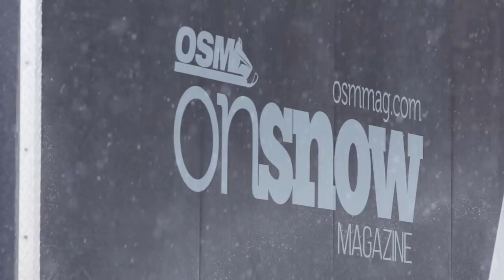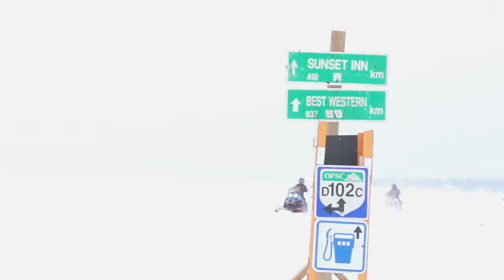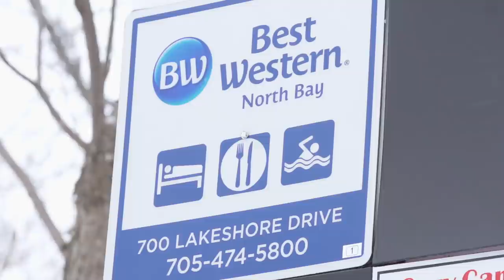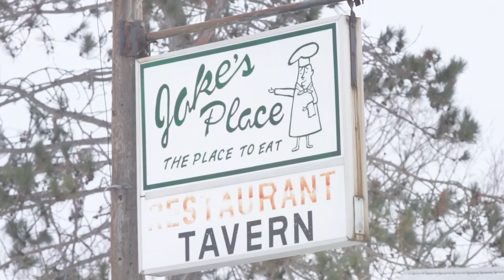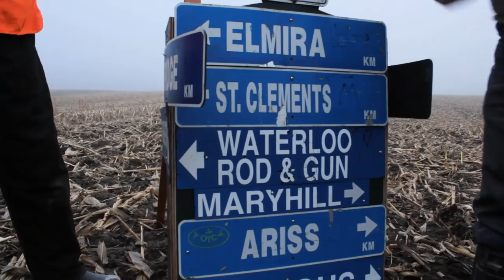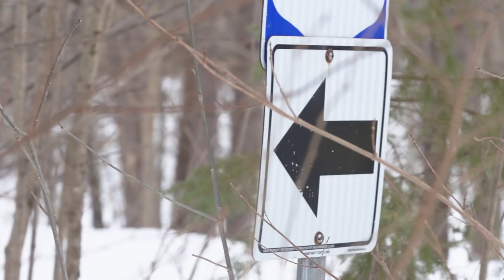Snowmobiler Television 2022 Episode 12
Checking another Ontario adventure off the list, STV tackles the Ride Around Nipissing Tour.